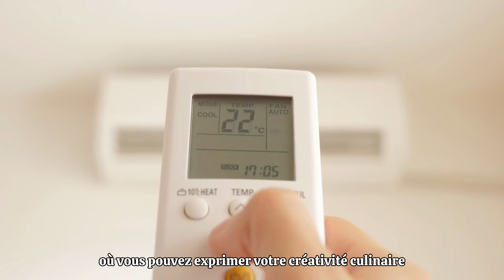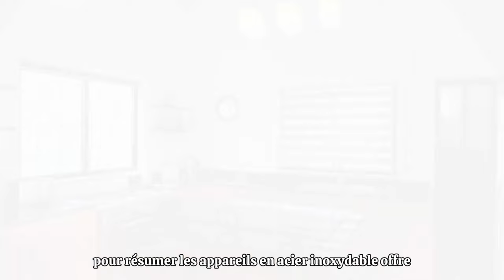Les Avantages d'avoir des Appareils en Acier Inoxydable dans Votre Cuisine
Bienvenue dans cette passionnante exploration des incroyables avantages d'avoir des appareils en acier inoxydable dans votre cuisine ! Préparez-vous à découvrir comment l'acier inoxydable peut révolutionner votre expérience culinaire et rehausser le cœur de votre maison.

Dans cette vidéo, nous plongeons dans le monde des appareils en acier inoxydable, en révélant leurs avantages extraordinaires qui vous donneront envie de mettre à niveau votre cuisine.

Durabilité : Dites adieu aux appareils fragiles qui s'usent trop vite. L'acier inoxydable est un véritable champion en termes de durabilité, offrant une longue durée de vie et résistant aux dommages, aux rayures et à la corrosion. Un investissement qui porte ses fruits à long terme !

Esthétique : Préparez-vous à être éblouis par l'esthétique élégante et moderne des appareils en acier inoxydable. Leur finition brillante et leurs lignes épurées ajoutent une touche de sophistication à n'importe quelle cuisine. Peu importe votre style décoratif, l'acier inoxydable s'intègre harmonieusement, créant un espace visuellement époustouflant.

Facilité de Nettoyage : Le nettoyage devient un plaisir avec l'acier inoxydable. Sa surface non poreuse rend les taches et les odeurs faciles à éliminer. Un simple coup d'éponge humide avec un nettoyant doux suffit pour garder vos appareils comme neufs. Dites adieu à l'entretien compliqué !

Hygiène : L'hygiène est primordiale au cœur de votre maison. L'acier inoxydable résiste à la croissance des bactéries et des micro-organismes, assurant une cuisine propre et sûre où vous pouvez exprimer votre créativité culinaire.

Résistance à la Corrosion : Défiez les défis de la cuisine au quotidien. L'acier inoxydable est extrêmement résistant à la corrosion, faisant de lui le matériau idéal pour vos appareils. Peu importe ce que votre cuisine leur réserve, les appareils en acier inoxydable resteront solides.

Compatibilité : Prêts pour une transformation de cuisine ? Les appareils en acier inoxydable sont des joueurs d'équipe ultimes. Ils se marient parfaitement avec d'autres appareils, quelle que soit la marque ou le style. Mettez à niveau ou remplacez des pièces individuelles sans vous soucier d'esthétiques discordantes. Tout le monde est gagnant !

Polyvalence : Les appareils en acier inoxydable s'adaptent à tous les styles de cuisine. Qu'il soit minimaliste, rustique ou contemporain, l'acier inoxydable ajoute une touche d'élégance et de sophistication. Votre cuisine de rêve vous attend !

Valorisation : En choisissant l'acier inoxydable, vous valorisez votre cuisine et votre maison entière. Les appareils en acier inoxydable sont intemporels et attrayants pour les acheteurs potentiels. C'est un investissement judicieux qui paie lorsque vient le moment de vendre.

En résumé, les appareils en acier inoxydable offrent une durabilité inégalée, une esthétique époustouflante, un nettoyage sans effort, un environnement hygiénique, une résistance à la corrosion, une compatibilité, une polyvalence, une valorisation immobilière accrue, une résistance à la chaleur et un aspect impeccable. Il est temps de transformer votre cuisine en un paradis culinaire !

Merci de nous avoir accompagnés dans cette passionnante exploration du monde des appareils en acier inoxydable. Créons ensemble la cuisine de vos rêves !